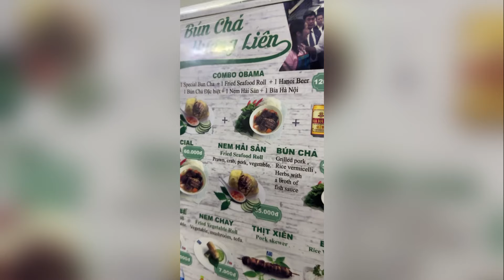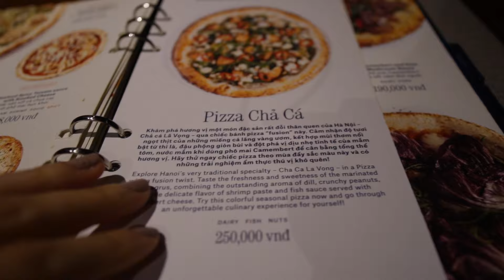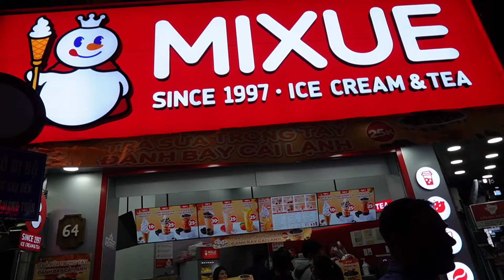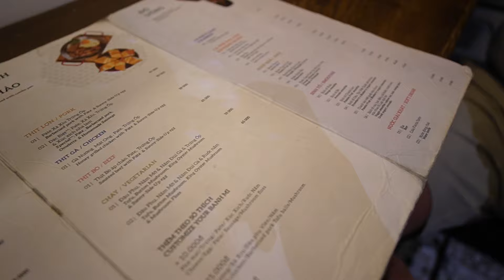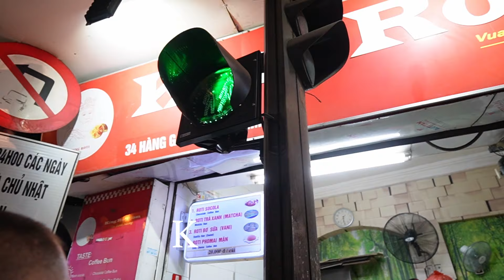Where to eat in HANOI, VIETNAM + Ha Long Bay Cruise!!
Vietnam was one of our favorite places in all of Southeast Asia and we loved Hanoi and Ha Long Bay (one of the 7 wonders of the world!).

We did some eating, walking, partying, and exploring - hope you enjoy watching this and you can see our full guide to Vietnam here: